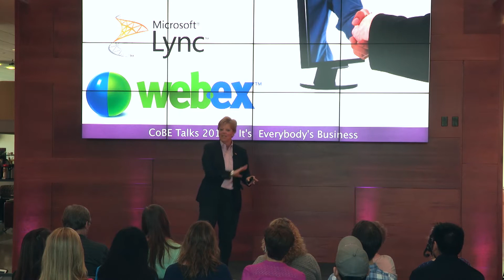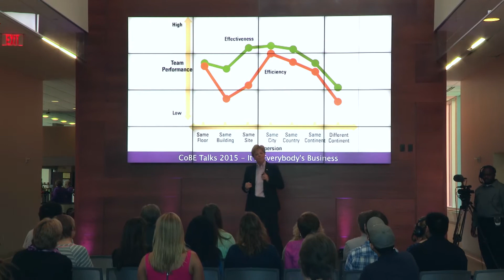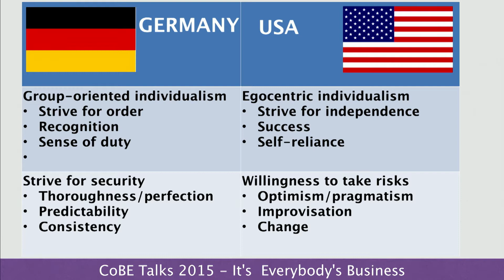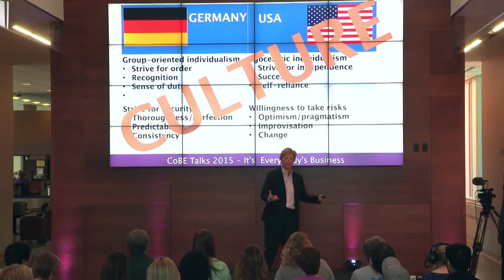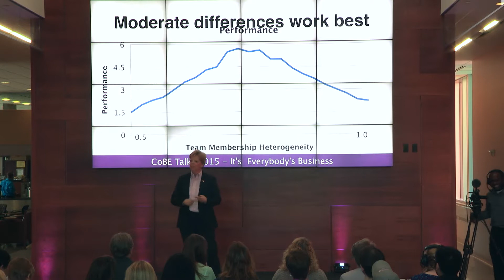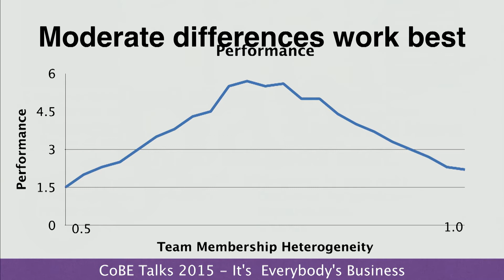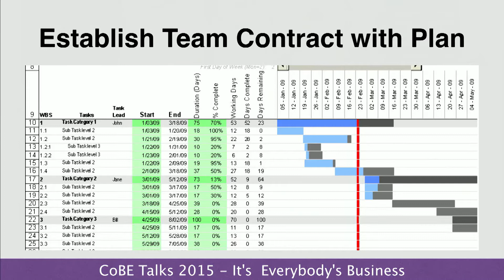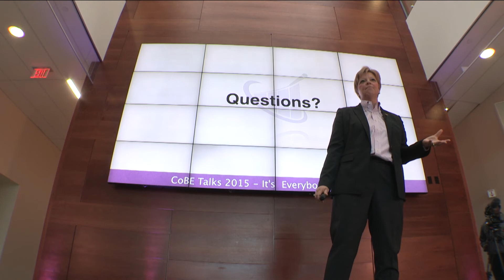CoBE Talks 2015: Dr. Scovotti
CoBE Talks is a speaker series developed at the University of Wisconsin Whitewater. It is a partnership between the UWW College of Business and Economics (CoBE) and the UWW Media Arts and Game Development major. The goal is to showcase CoBE faculty outside the classroom by highlighting projects they have done, startups, they have worked with, and case studies they have worked on.

See Dr. Scovotti talk about her research on global communication and some of her work with a University in Germany.